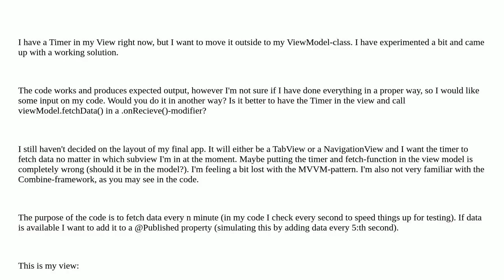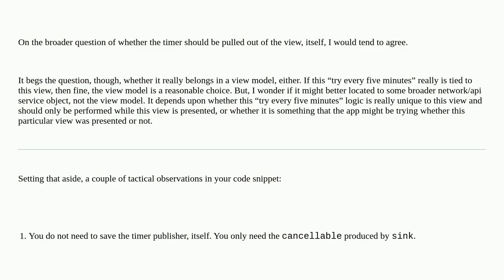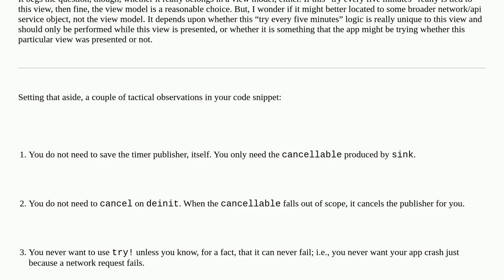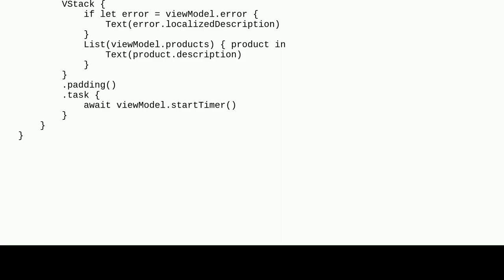Codereview: Moving Timer from a View to a ViewModeller-class?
Moving Timer from a View to a ViewModeller-class?

A special thanks goes out to the community

  swiftui timer